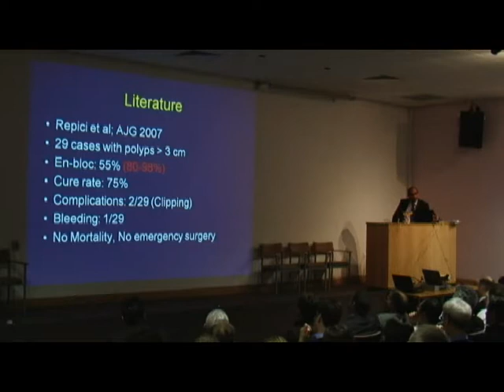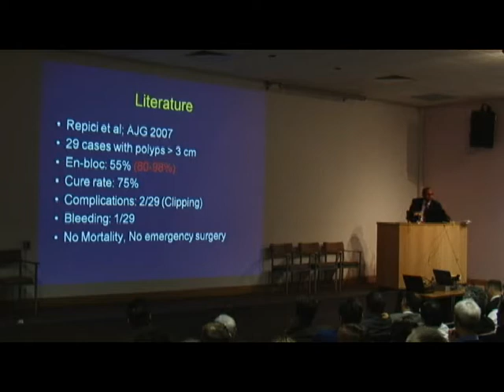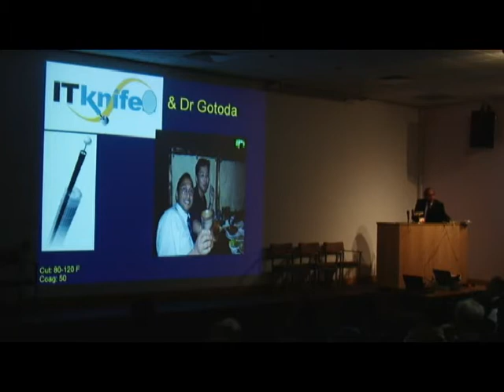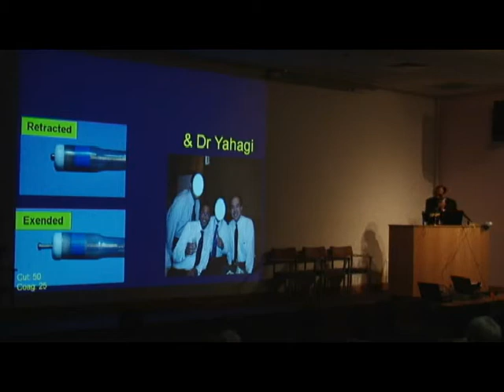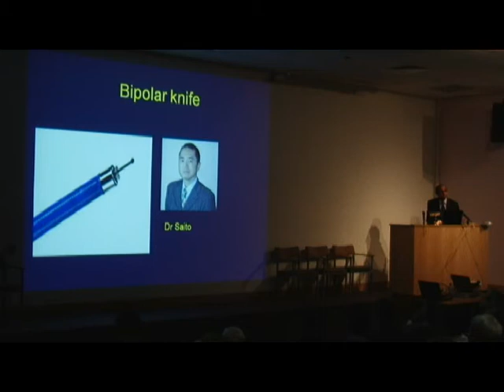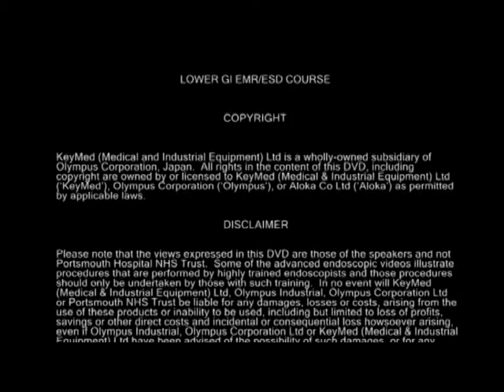ESD lecture web part 1